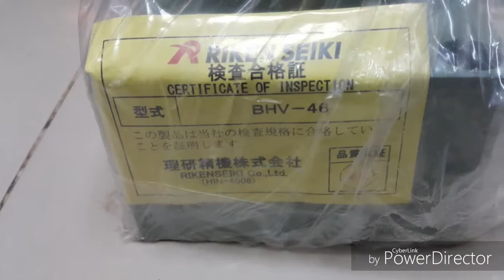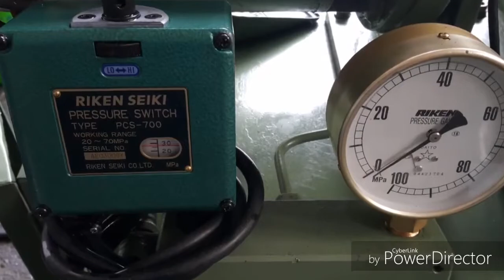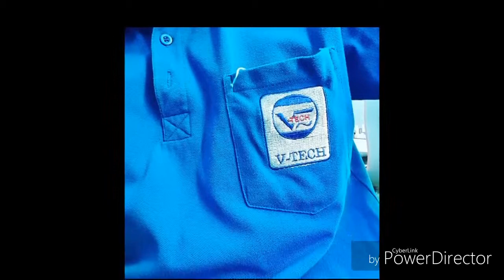งานปรับปรุง Power Unit Hydraulic Riken By V tech Engineering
ทำการปรับปรุงระบบไฮดรอลิค ตรวจเช็คอะไหล่ เปลี่ยนอะไหล่เก่าออก ทำการปรับปรุงพาวเวอร์ยูนิต ทำการล้าง power unit ให้สะอาด และทำสีถังใหม่ เดินสายไฟใหม่ และเปลี่ยนน้ำมันไฮดรอลิคใหม่่ พร้อมทั้งเทสรันระบบไฮดรอลิค ที่ 500 Bar. ก่อนทำการส่งมอบลูกค้ากับไปใช้งาน และอะไหล่เก่าทั้งหมดทำการส่งมอบคืนสู่ลูกค้า
    สั่งสินค้าส่งด่วนจากต่างประเทศ ตรวจเช็คความเรียบร้อยก่อนส่งมอบให้กับลูกค้าก่อนนำไปใช้งาน

ยินดี ให้คำปรึกษาด้านระบบไฮดรอลิค และรับซ่อม ปั้มไฮดรอลิค เทสก่อนส่งมอบคับ...^^ //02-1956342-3 รับซ่อมปั้มไฮดรอลิค และ มอเตอร์ไฮดรอลิค ออกแบบและติดตั้งหน้างาน
ศูนย์ซ่อมปั้มไฮดรอลิค และ เทสปั้มไฮดรอลิค พร้อมทั้งจัดจำหน่ายอะไหล่ปั้ม...^^ยินดีให้บิการคับ
บริการ คือหัวใจของการทำงานคับ...ประเมินรายละเอียดหน้างาน^^Service V-tech Engineering#Hydraulic section#เครื่องอัด ไฮดรอลิค
ซ่อม เช็คระบบไฮดรอลิค เช้านี้ หากทางลูกค้าที่มีปัญหาระบบไฮดรอลิค ทางทีมงานยินดีให้คำปรึกษาคับ #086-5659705#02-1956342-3
97/8 หมู่9 ตำบลบางเลน อำเภอ บางใหญ่ จ.นนทบุรี 11140